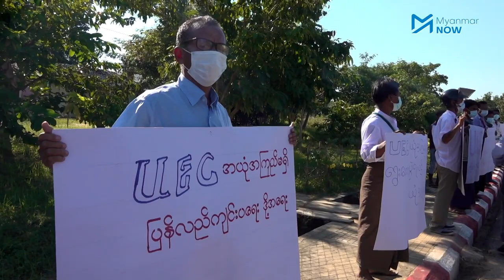ပြည်ခိုင်ဖြိုးနှင့် နှင်းဆီပါတီထောက်ခံသူအချို့ ရွေးကောက်ပွဲကော်မရှင်ကို ဆန္ဒပြ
ပြီးခဲ့သည့် သုံးရက်က ကျင်းပခဲ့သည့် ရွေးကောက်ပွဲရလဒ်နှင့် ကော်မရှင်ကို အယုံအကြည်မရှိဟုဆိုကာ နေပြည်တော်ရှိ ပြည်ထောင်စုရွေးကောက်ပွဲကော်မရှင်ရုံးရှေ့တွင် ပြည်ခိုင်ဖြိုးပါတီနှင့် နှင်းဆီပါတီထောက်ခံသူ ၅၀ဦးခန့်က ယနေ့မွန်းလွဲပိုင်းက ဆန္ဒလာပြကြသည်။

ဆန္ဒပြသူများက တရားမျှတမှုမရှိသော ရွေးကောက်ပွဲကို လုံးဝအယုံအကြည်မရှိကြောင်း၊ အမျိုးဘာသာသာသနာကို ဖျက်ဆီးသည့်အစိုးရအလိုမရှိကြောင်းနှင့် အခြေခံဥပဒေကိုကာကွယ်ရေး စသည့်ဆိုင်းဘုတ်များကို ကိုင်ဆောင်ကာ ဆန္ဒပြခဲ့ကြပြီး ဆန္ဒပြပြီး ၁၅မိနစ်ခန့်အကြာတွင် ရဲတပ်ဖွဲ့ကလာရောက်၍ ဥပဒေနှင့်အညီ ဆန္ဒပြကြရန်ပြောဆိုကာ ဆန္ဒပြသူများကို ပြန်လွတ်လိုက်သည်။

ပြည်ထောင်စုရွေးကောက်ပွဲကောမရှင်ကမူ ရွေးကောက်ပွဲတရားမျှတမှုမရှိဟုဆိုခြင်းမှာ လူနည်းစု၏ သဘောထားသာဖြစ်သည်ဟု တုံ့ပြန်သည်။